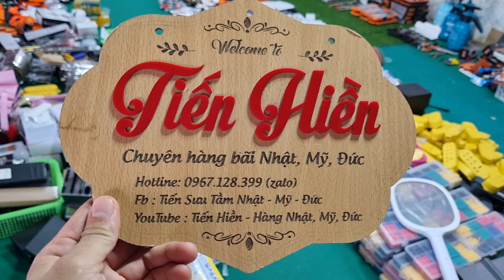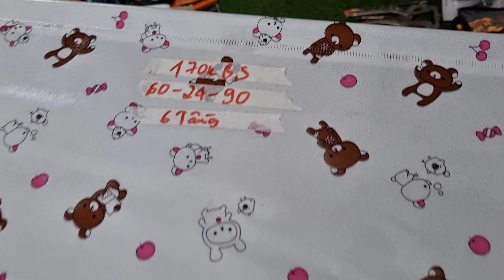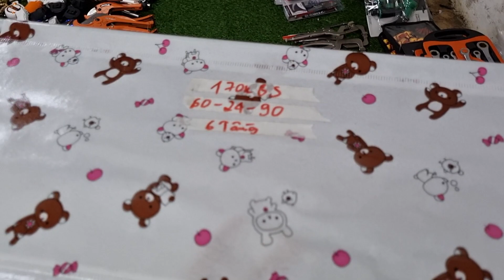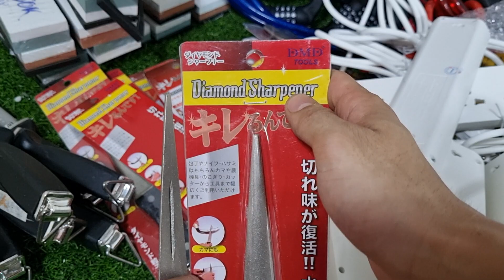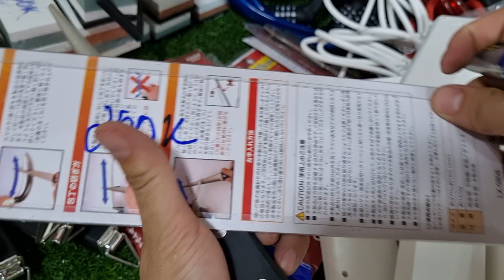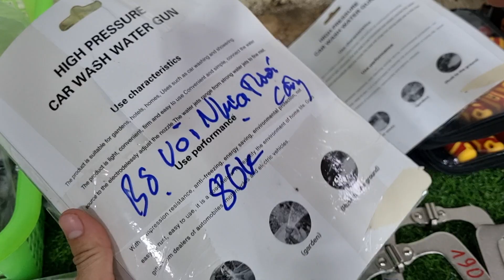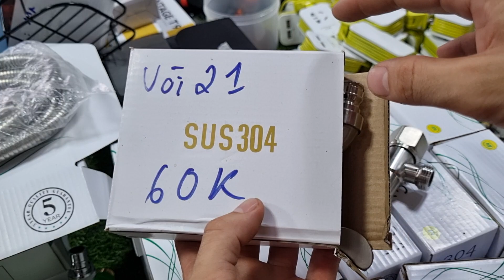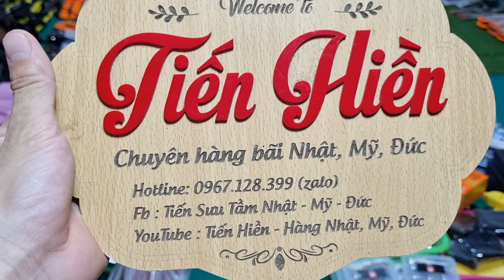hàng nhật bãi, cây sen nhật, giá để giày,bộ võng,bánh xe bãi,ô điện usb - 0967.128.399